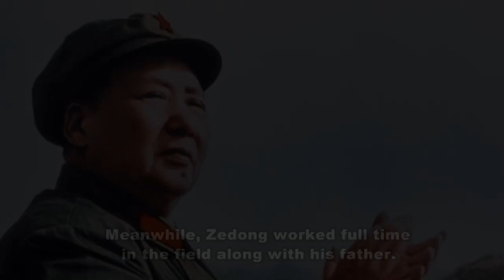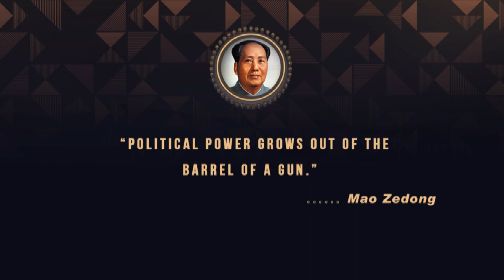Mao Zedong Biography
Youth and the Xinhai Revolution: 1893–1911. Mao Zedong was born on December 26, 1893, in Shaoshan village, Hunan Province, China. His father, Mao Yichang, was a formerly impoverished peasant who had become one of the wealthiest farmers in Shaoshan. ... At age 8, Mao was sent to Shaoshan Primary School.